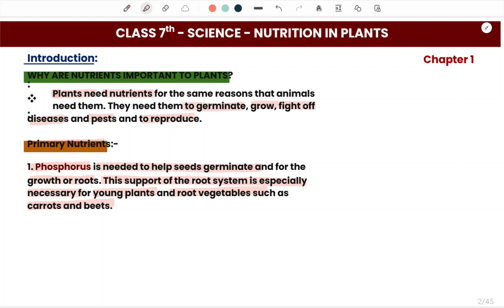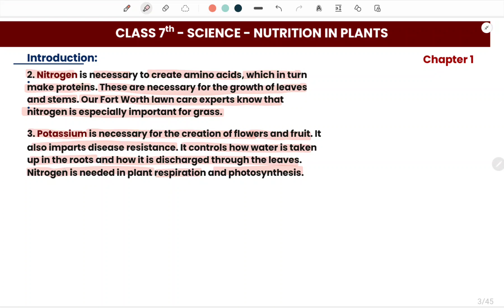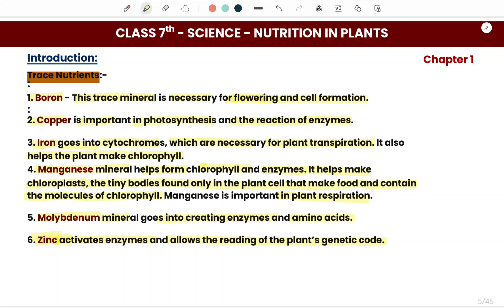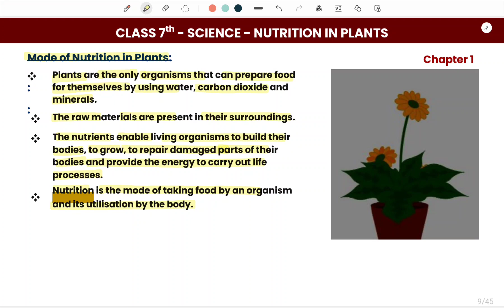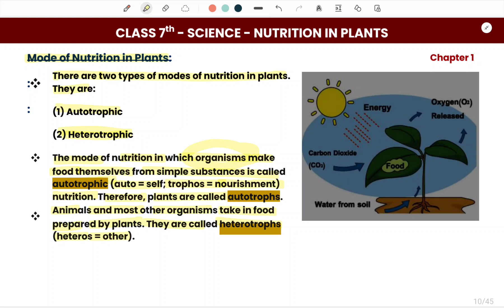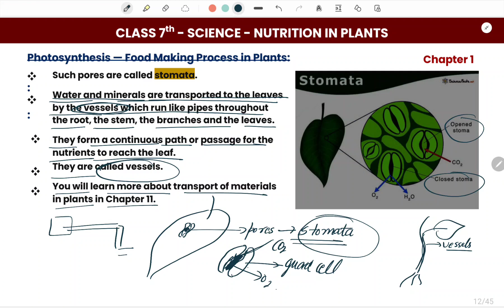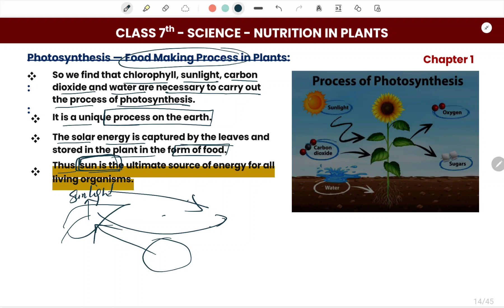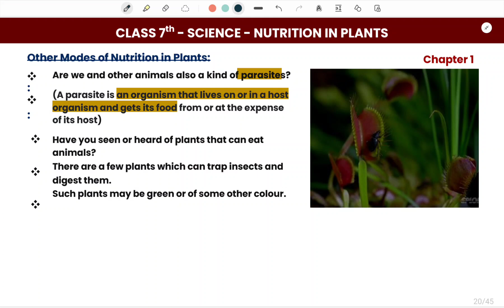Class 7 Science I Chapter 1 Nutrition in Plants I NCERT Explanation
"Join us for an insightful exploration of Class 7 Science, Chapter 1: Nutrition in Plants. In this video, we'll uncover the fascinating process of how plants acquire their nourishment and thrive. From photosynthesis to the various modes of nutrition, we'll break down the concepts outlined in the NCERT curriculum, providing a comprehensive explanation that simplifies complex scientific principles.